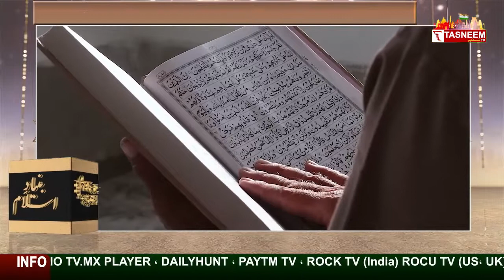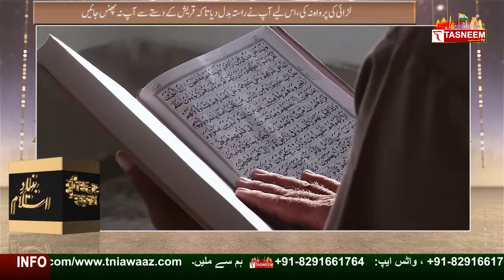Story Of Fatah Khaibar By Abdul Wajid In Urdu || Tasneem TV || 07 April 2022